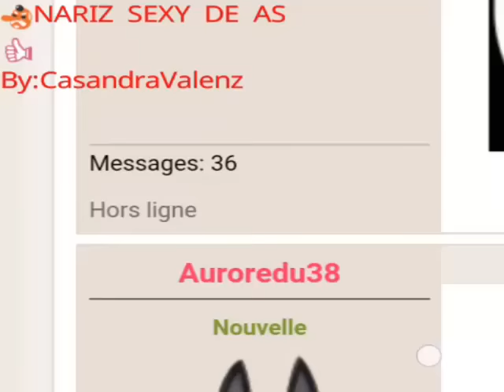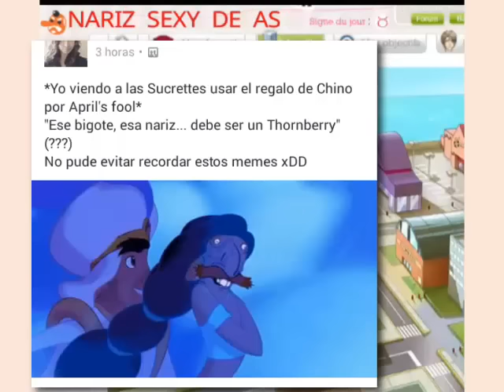Comparando las narices de Amour Sucre Apri'ls Fool (día de inocentes)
Hola en este vídeo verán cono siento que las narices se parecen a las de unos personajes xD cred a sus respectivos autora.

Visita mi pagina de facebook : Corazon de Melón Casandra Valenz.

Espere el siguiente fic n.n  gracias por verlo 💔

Amour Sucre april's cool comparación Amour Sucre eventos dia de inocentes corazón de melón comparacion narices casandra valenz